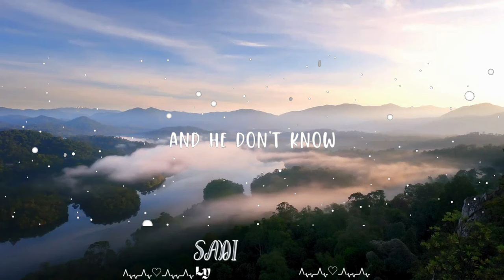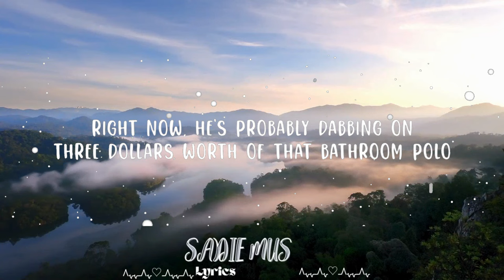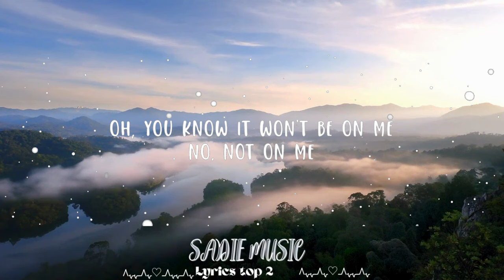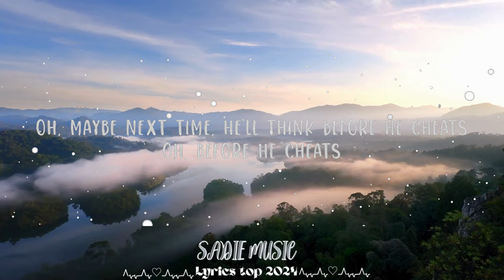Carrie Underwood - Before He Cheats (Lyrics) || Sadie Music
Carrie Underwood - Before He Cheats

(Lyrics):
[Verse 1]
Right now, he's probably slow dancing
With a bleached-blonde tramp
And she's probably getting frisky
Right now, he's probably buying her some fruity little drink
'Cause she can't shoot a whiskey
Right now, he's probably up behind her with a pool-stick
Showing her how to shoot a combo
And he don't know

[Chorus]
I dug my key into the side
Of his pretty little souped up four-wheel drive
Carved my name into his leather seats
I took a Louisville Slugger to both headlights
Slashed a hole in all four tires
Maybe next time, he'll think before he cheats

[Verse 2]
Right now, she's probably up singing some
White-trash version of Shania karaoke
Right now, she's probably saying, "I'm drunk"
And he's a thinking that he's gonna get lucky
Right now, he's probably dabbing on
Three dollars worth of that bathroom Polo
Oh, and he don't know

[Chorus]
Oh, that I dug my key into the side

[Bridge]
I might've saved a little trouble for the next girl
'Cause the next time that he cheats
Oh, you know it won't be on me
No, not on me

[Chorus]
'Cause I dug my key into the side

[Outro]
Oh, maybe next time, he'll think before he cheats
Oh, before he cheats
Oh